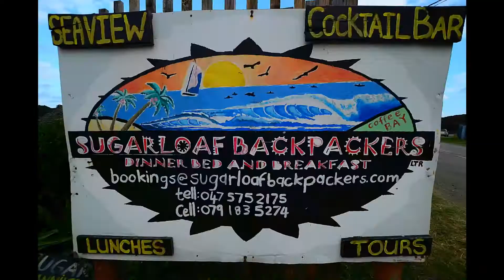Sugarloaf Backpackers Speedshow - Coffee Bay South Africa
A speedshow of the fun to be had at Sugarloaf Backpackers and Coffee Bay. I hope you like it.